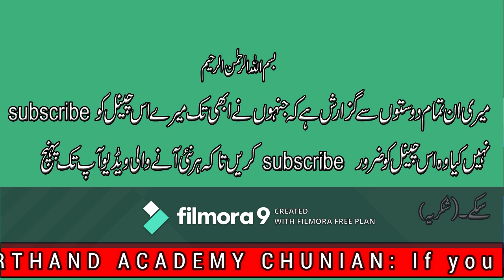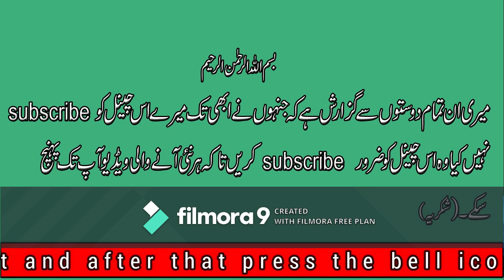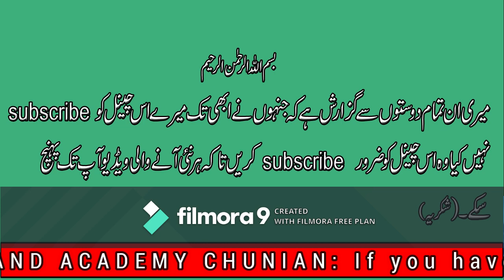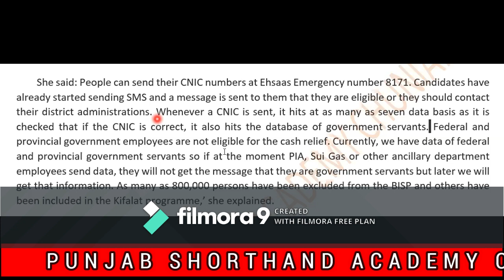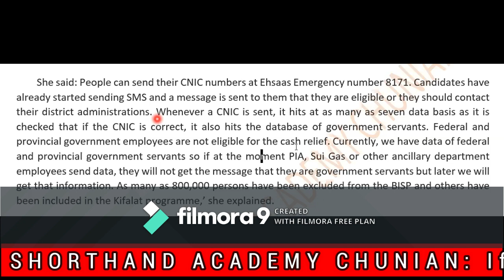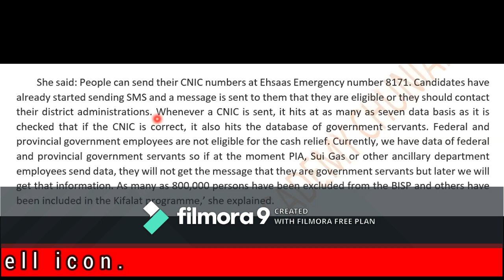Punjab Shorthand Online Class 06-04-20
Improve your shorthand speed by practicing on daily basis: same paragraph with variant speed (80, 100 and 120 wpm). and basic Shorthand Rules, and improve your English during learning Shorthand skill. You can download paragraph file from the link given below. You will also find different kinds of dictations on this channel. So keep visiting on regular basis and give your fruitful feedback just for encouragement.